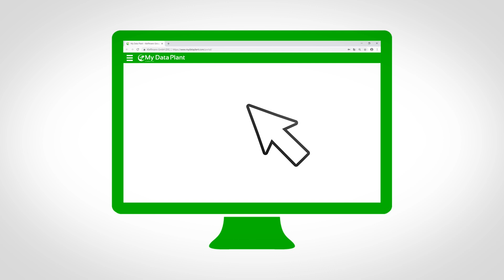Was ist My Data Plant? Die Precision Farming Lösung für eine moderne Landwirtschaft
My Data Plant ist eine satellitengestützte und unabhängige Lösung, um Ihre Felder bedarfsgerecht und nachhaltig zu bewirtschaften. Mit den verschiedenen Applikationskarten für Biomasse, Dünger, Pflanzenschutz oder Saat können Sie Ihre benötigte teilflächenspezifische Bewirtschaftung nach Ihrem Bedarf auswählen.

Vorteile von My Data Plant - Precision Farming
► Unabhängige Lösung
► Einhaltung des Datenschutzes - Server in Deutschland
► Kompetenter Service durch qualifizierte Mitarbeiter
► Flexibel nutzbar: Egal welche Betriebsgröße, Terminal oder Maschinenausstattung